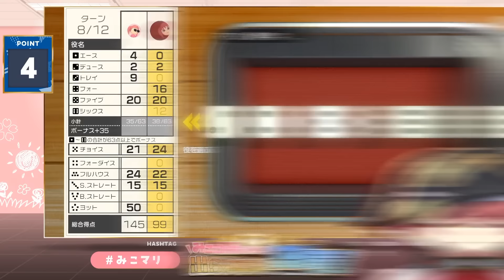【みこ勝た】船長から最低すぎるセクハラをされながら奇跡的に逆転勝ちするみこち【2024.07.14/ホロライブ切り抜き】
ほっとくと一生喋ってそうな2人でした

【 タイマン企画 】みこに勝たないと出られない部屋にぇ！ゲスト：宝鐘マリン【ホロライブ/さくらみこ】

8:51:22 pm